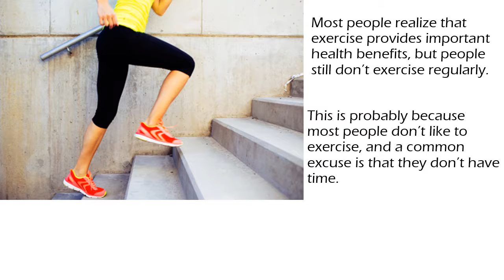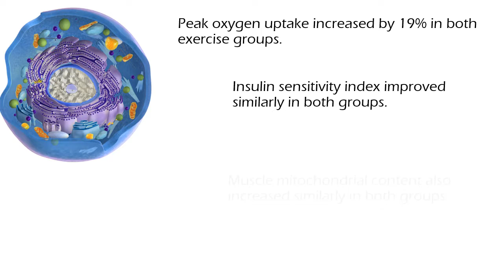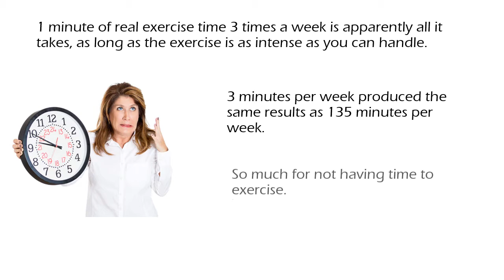How little can you exercise and still get Benefits?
Most people realize that exercise provides important health benefits, but people still don’t exercise regularly.

Didrik J Sopler, Ph.D., L.Ac.

The program "Exercise for Maximum Benefits" incorporates the latest research to be sure that you really get maximum benefits even if it takes you very little time to implement.

References:
Gillen JB1, Martin BJ1, MacInnis MJ1, Skelly LE1, Tarnopolsky MA1,2, Gibala MJ1. Twelve Weeks of Sprint Interval Training Improves Indices of Cardiometabolic Health Similar to Traditional Endurance Training despite a Five-Fold Lower Exercise Volume and Time Commitment. PLoS One. 2016 Apr 26;11(4):e0154075. doi: 10.1371/journal.pone.0154075. eCollection 2016.